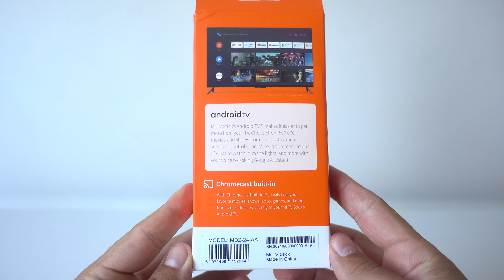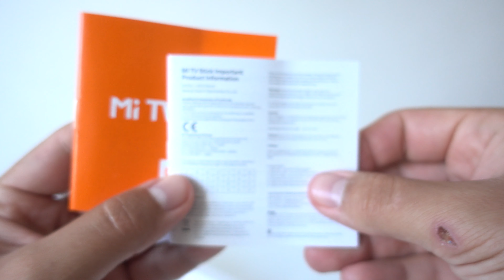🔥Xiaomi Mi TV Stick Full HD (1920x1080p) Version powered by Amlogic S805Y SoC Unboxing (Video)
[Global Version] Xiaomi Mi TV Stick [MDZ-24-AA model] with AndroidTV OS and supports 10-bit 1080p@60HZ H265 and VP9 decoding powered by Amlogic S805Y SoC and 1GB RAM / 8GB eMMC from Banggood Store.

Xiaomi Mi TV Stick specifications:

SoC- Amlogic S805Y quad-core Cortex-A53 processor @ 1.2 GHz with Arm Mali-450MP GPU (Source: Twitter)
Storage – 8GB storage
Video Output – HDMI up to 1080p60
Video Codecs – VP9-10, H.265, H.264, VC-1, MPEG1/2/4, real 8/9/10
Audio – Via HDMI, Dolby and DTS support
Connectivity – Dual-band 802.11b/g/n/ac WiFi 5, Bluetooth 4.2
Power Supply – 5V via Micro USB port
Dimensions – 92.4 x 30.2 x 15.2mm
Weight – 28.5g